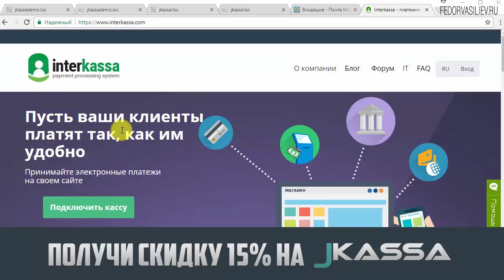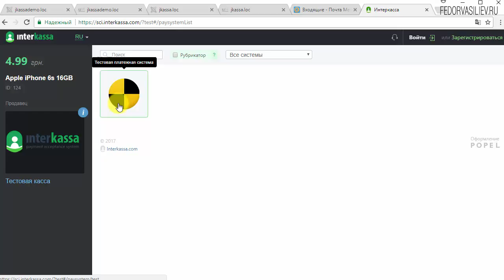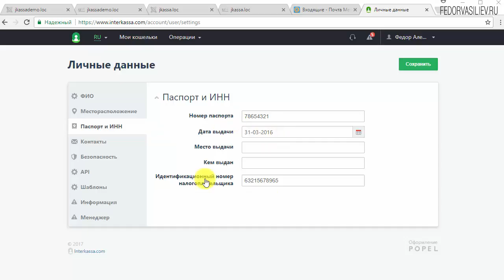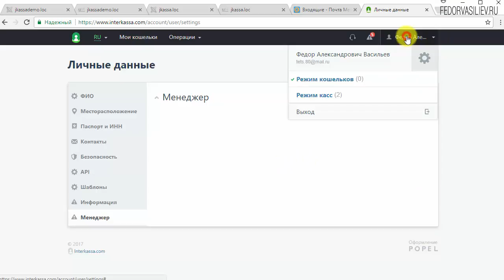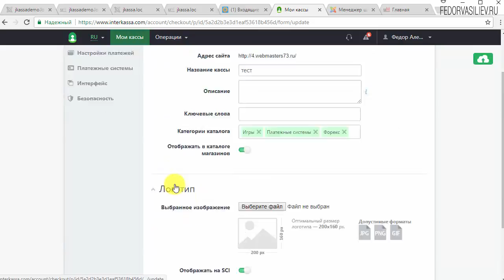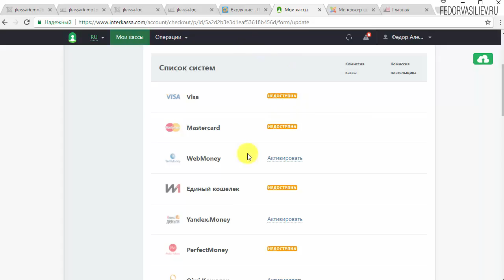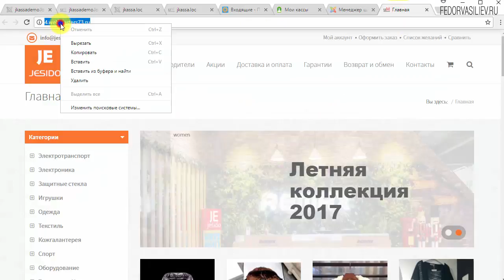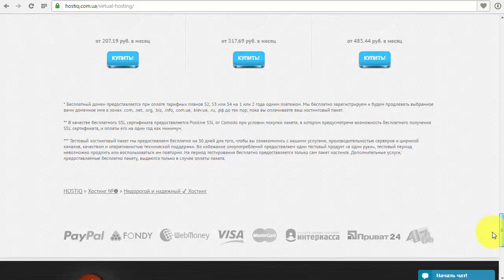41.Настройки сервиса interkassa.com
В этом видео я покажу полностью настройки сервиса interkassa.com и подготовка к подключению к интернет-магазину на системе Jkassa.